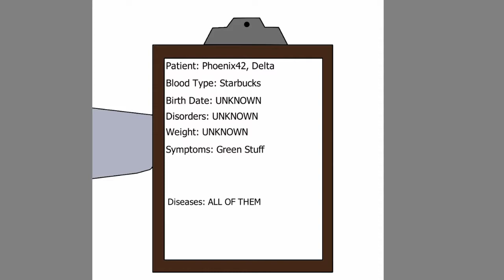The Secret Plan | DeltaPhoenix42 Subnautica animated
oh wait his name is Phoxy Phoenix now... my bad srry